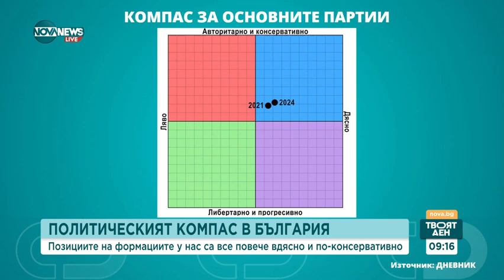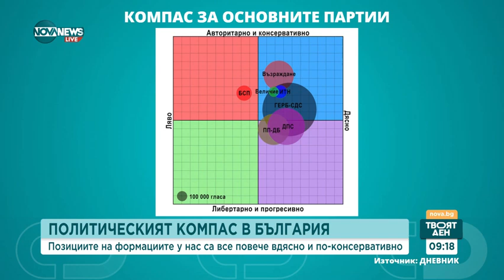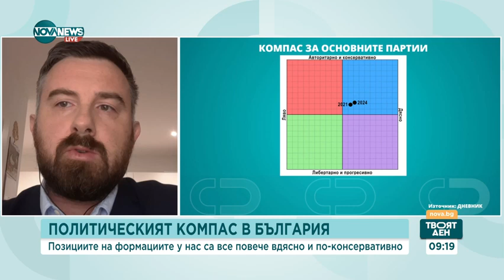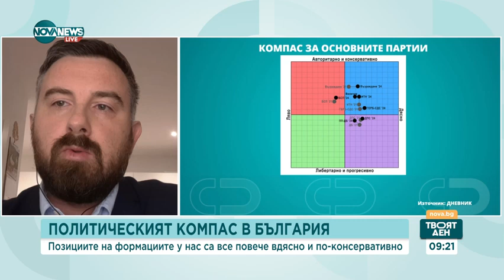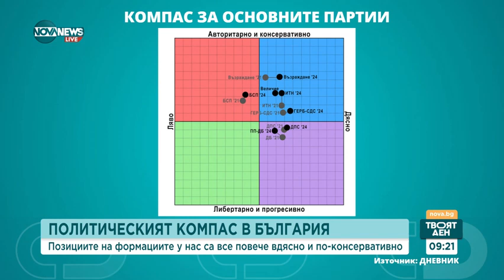Динев 'Възраждане' направи политическата среда по консервативна, очакват се по авторитарни политики